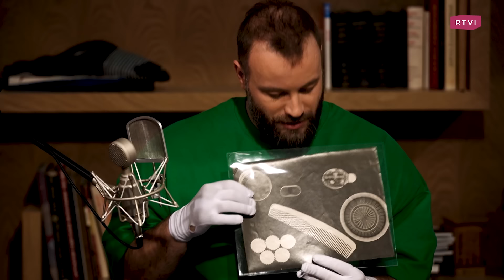От дагеротипов до работ с ИИ: все о фотоискусстве и о том, как оно продается // Мичи, Логинов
Дима Игнатов встретился с фото-коллекционерами Ольгой Мичи и Алексеем Логиновым чтобы понять, почему какие-то фотографии стоят дорого, а какие-то — не стоят ничего. Чем обычная фотография отличается от фотоискусства? Как молодому художнику стать знаменитым? На что нужно снимать? И что купить сейчас, что будет ценным через 20 лет?

00:00 «Что за?». Фотоискусство
01:35 Чем фотография отличается от фотоискусства?
04:28 Как они относятся к снимкам в социальных сетях?
06:50 На кого ориентироваться начинающим фотографам?
08:30 «Мы занимаемся отпечатками, а не негативами»
09:38 Где они берут старые снимки?
10:00 Можно ли найти что-то на блошином рынке?
11:39 Каких двух типов бывают коллекционеры?
12:26 «Вечная битва»: коллекционер vs галерист
14:00 Про революцию Родченко
15:17 Какая самая дорогая фотография СССР?
20:50 Про соцреализм
24:29 Про фотошоп до изобретения фотошопа
26:17 Кем и чем вдохновлялись советские фотографы?
28:40 Что купить сейчас, что будет ценным через 20 лет?
32:45 Кто сегодня интересуется искусством?
37:04 Сколько коллекционеров фотографии в России?
40:33 Что хочет видеть современный человек?
43:58 На что сейчас нужно снимать?
45:00 Как молодому художнику стать знаменитым?
48:53 Фотограф должен быть голодным?